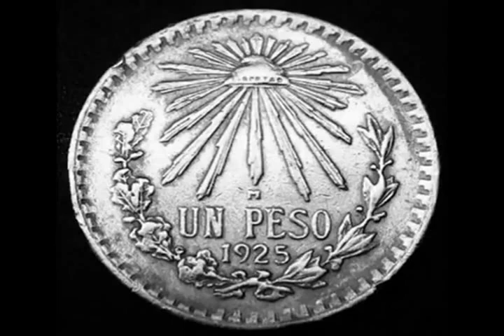1 PESO PLATA RESPLANDOR 1925 CON SU VALOR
Hola seguimos con la clasificación de Monedas de 1 Peso Resplandor, si viste todo el vídeo Muchísimas Gracias